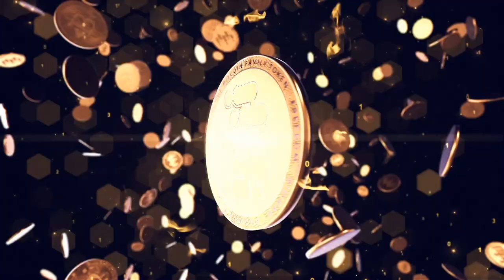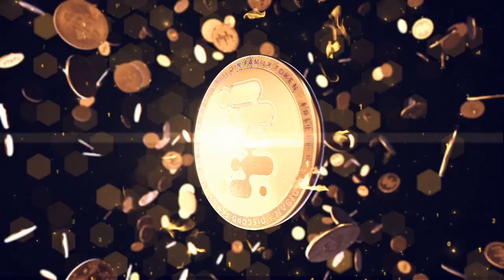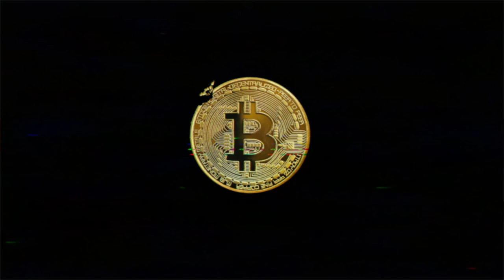THIS BITCOIN GIFT DID HURT JUNA A LITTLE BIT!!!😳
In todays video we take a look at what Juna did and how this changed her life!

⏰ Time Stamps ⏰
0:00 Intro
1:57 Family Part
5:18 The Bitcoin Part Technical Analysis
12:45 Blockchain News part